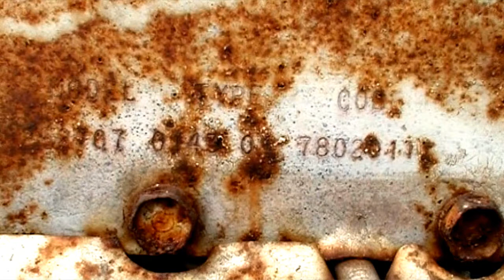Old 70's Snapper Red Comet RER, VERY old start!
Dug out the Ole Snapper! I have not run this old bugger in 9-10 years, it's just been following me around so I decided to pull it out and see if it would start "as it stood" with nothing but the bare minimal done to it .

I did pretty much nothing to it but topped the oil, poured some fresh gas and sprayed some wd-40 around some stubborn linkages.

I thought it to be an early 70's, late 60's but it looks like it could be a 78 if I'm reading the engine code somewhat right.

Lets see how the old bugger did... 05:19 if you want to skip the babble. ;c)